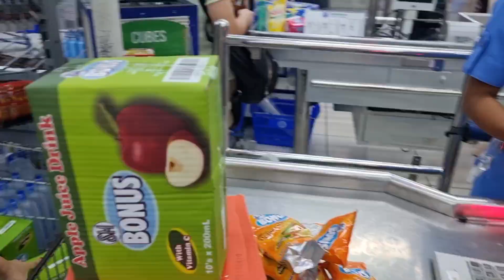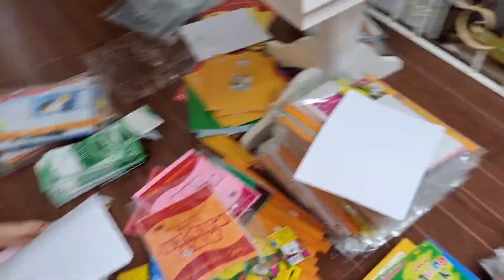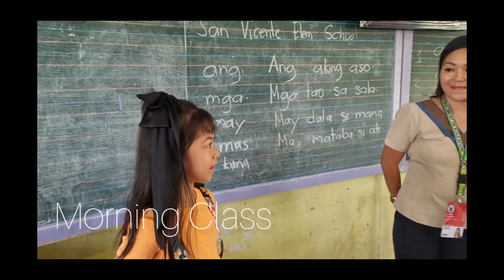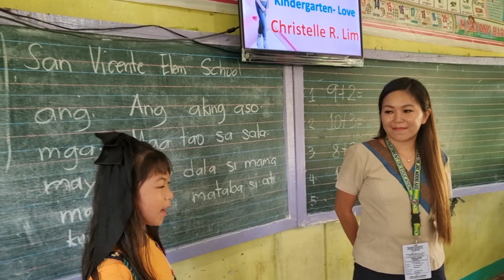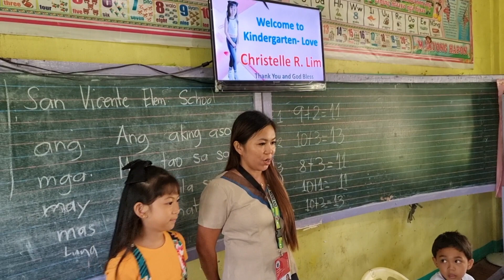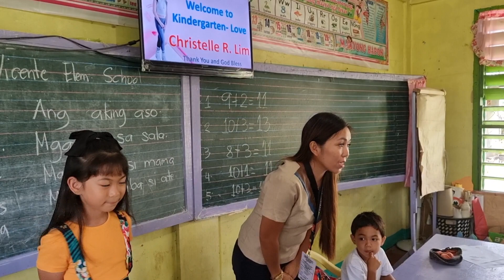School Supplies Giveaway Vlog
About me💗

Hi everyone! It's me Christelle Rayne Lim,I am 8 years old!Did you know I love or decided to vlog? It’s because I dreamed of that even when I was 3! Also I love inspiring little children or children that are my age! I love vlogging, whenever I do vlogging, I feel happy and excited, It’s like the best feeling! Here are my messages for you guys! Make sure to keep your eyes here! 1.Make sure to follow your dreams so you can achieve what you always wanted to do! It’s your dream and then don’t make it a dream, just make it come true! 2. Remember that always be kind, study hard and then one day you could be a star! My vlogs are about traveling 🧳 my favorite! And inspiring , and then exploring, of course they are also interesting 🤔 Enjoy everyone! See you and enjoy!! And the most important thing is to have fun! Don’t worry if your😞sad because! I can make your day!

Musician: @iksonmusic